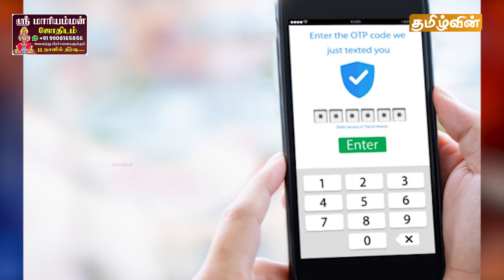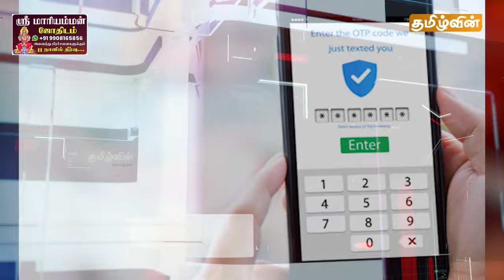இன்றைய முக்கிய செய்திகள் 28.03.2024 | Srilanka Tamil News | Today Srilanka Tamil News